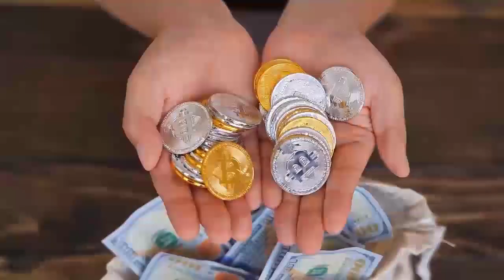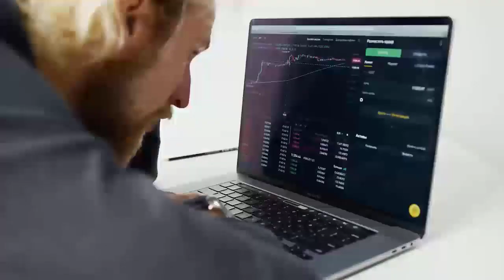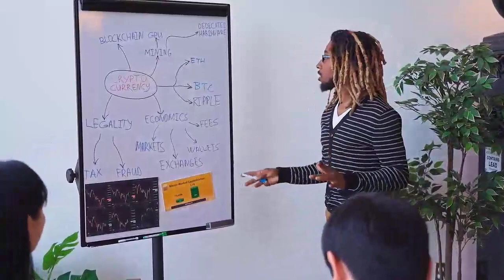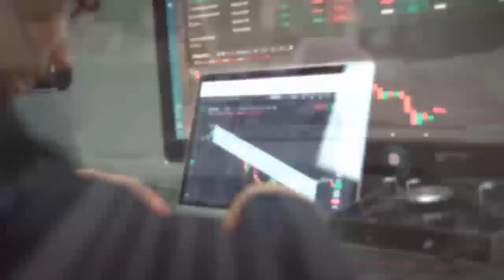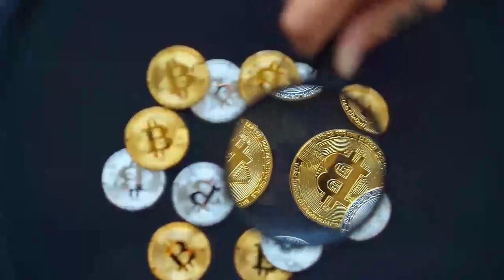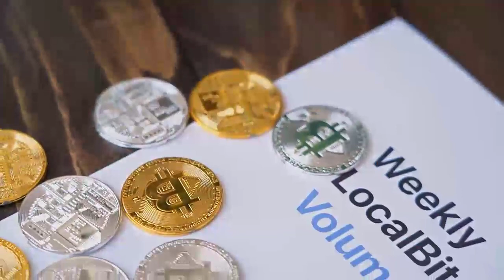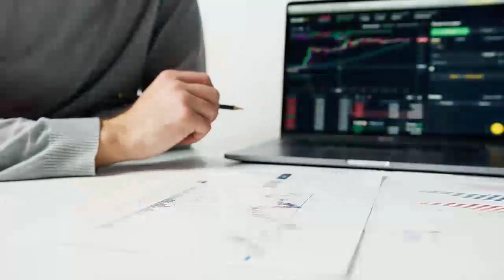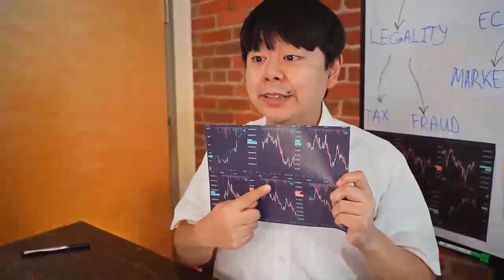ATOM WILL BLOOM ON THIS DATE - COSMOS Price Prediction & Latest NEWS - UPDATES